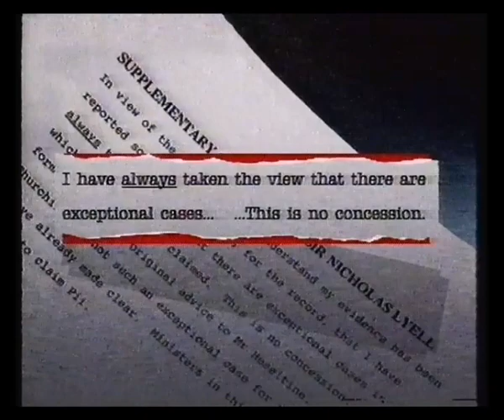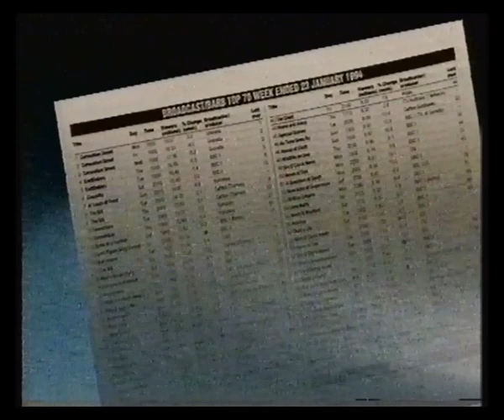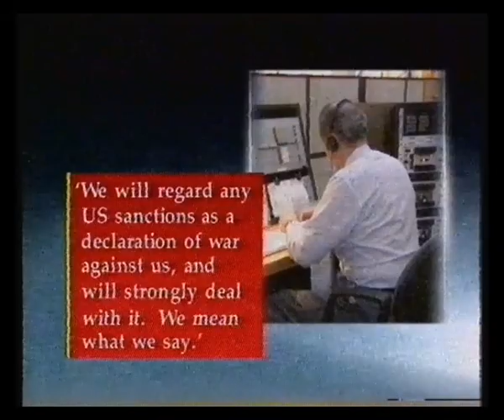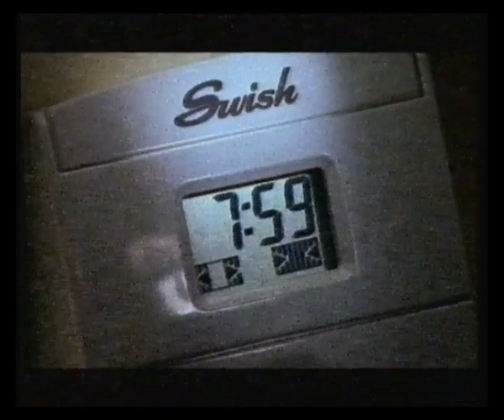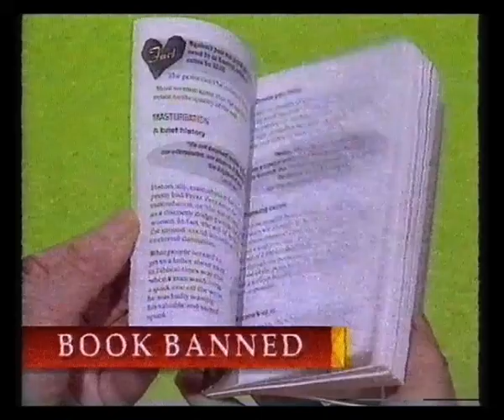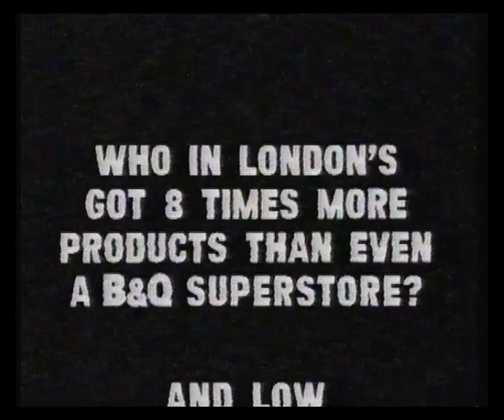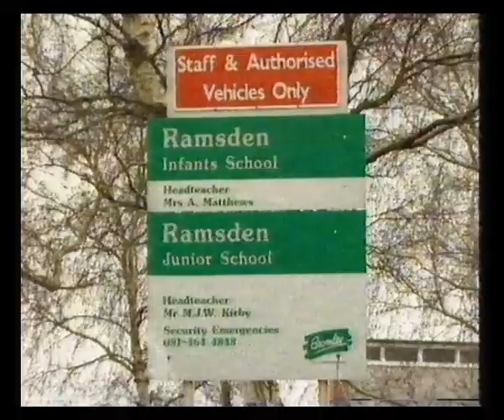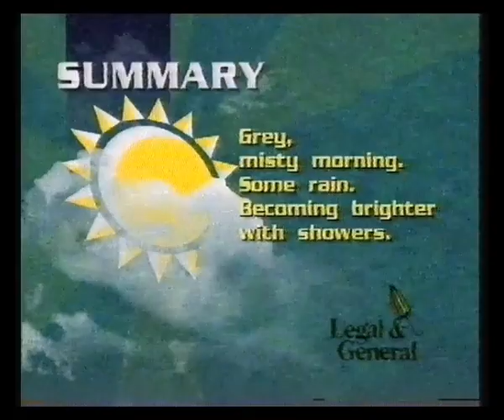Carlton | News At Ten | ITV National Weather | London Tonight | 1994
24th March 1994 - News At Ten with Trevor McDonald is followed by the ITV National Weather with Martyn Davies, London Tonight with Anna Maria Ashe and the Carlton Weather from Trish Williamson